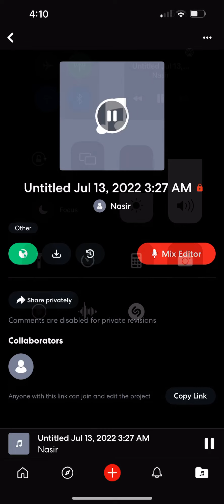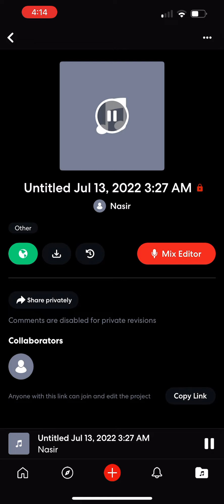NasthePrince- Late Night Flight- (Official Audio)